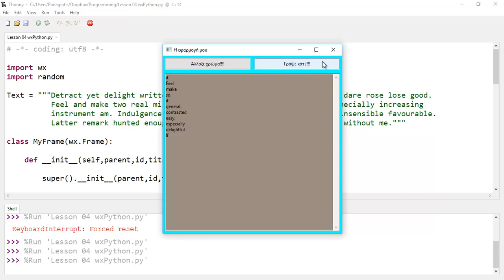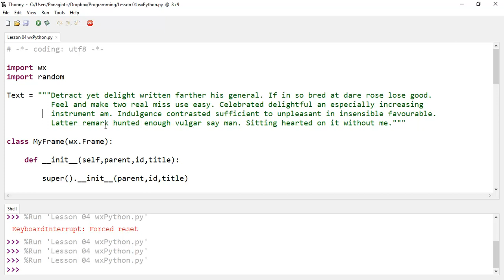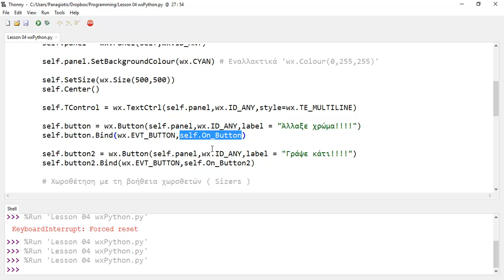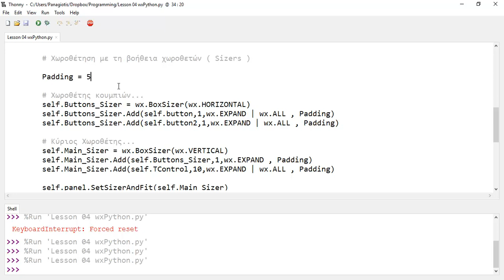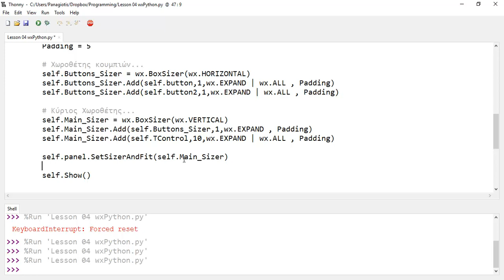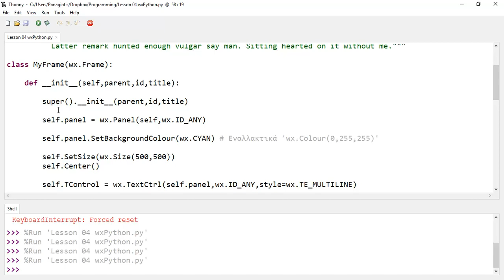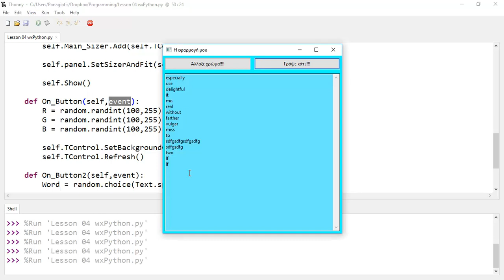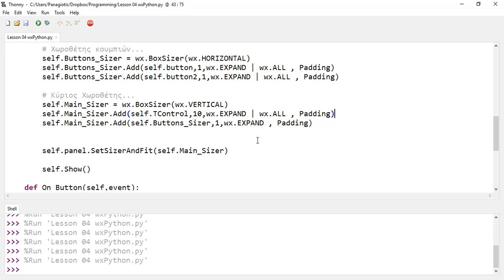GUI με wxPython - Μάθημα 04 - Events Buttons Sizers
Σειρά εκπαιδευτικών βίντεο με σκοπό την εκμάθηση της βιβλιοθήκης wxPython της γλώσσας προγραμματισμού Python μέσω της οποίας μπορούμε να δημιουργήσουμε εφαρμογές με γραφική διεπαφή χρήστη ( GUI ) .